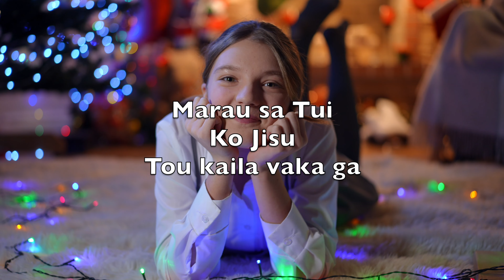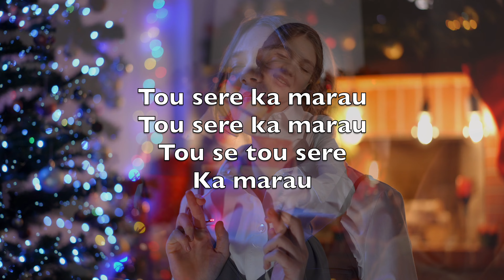Me Da Marau (Joy To The World) - Karaoke Flute Instrumental Georg Friedrich Haendel V4 FdFN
Me da marau
Sa tadu mai
Na noda Tui dokai

Yaloda me
Sa vakarau

Tou sere vata tu
Tou se tou sere
Vata tu

Marau sa Tui
Ko Jisu
Tou kaila vaka ga

Loma ni buca
Mai veikau

Tou sere ka marau
Ka marau

Leqa na ca
Sa oti mai
Sa taba boko ga

Sa kalougata
Dina tu

Sa oti tu na ca
Sa o sa oti
Tu na ca

Tou mai rokovi
Koya ga
Na Isi reli vou

Vaka na
Kalokalo ga

Mai lagi e serau
Rokovi koya ga
Roko rokovi
Koya ga